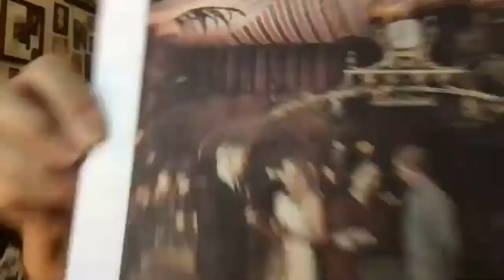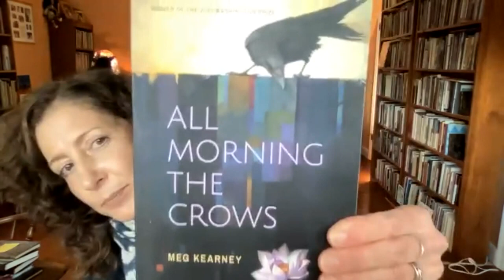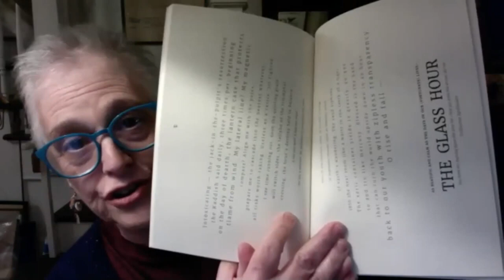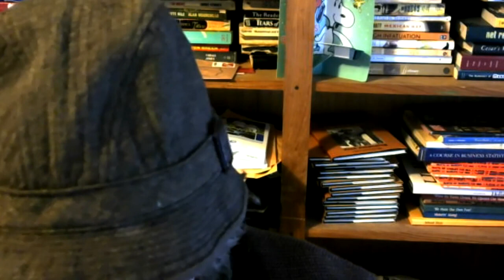Cultivating Voices Open Mic Poets Focus on Clocks 5Dec2021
00:00:10 Opening - Sandy Yannone
00:03:10 Lori Desrosiers
00:07:00 Marcia Karp
00:10:00 Sylvia Clare
00:14:00 Kate Wegrzyn
00:20:00 Meg Kearney
00:24:00 Lynne Shapiro
00:29:00 Josephine LoRe
00:34:50 Kim Ports Parsons
00:38:30 LaToiya Whipple
00:43:30 Martina McGowan
00:47:20 Barry Currivan
00:49:50 Isaac Cohen
00:54:10 Harvey Soss
00:59:10 Scott Norman Rosenthal
01:03:20 Janet MacFayden
01:06:40 Max Vandersteen
01:11:50 Don Krieger
01:13:30 Sandy Yannone
01:16:00 Closing - Sandy